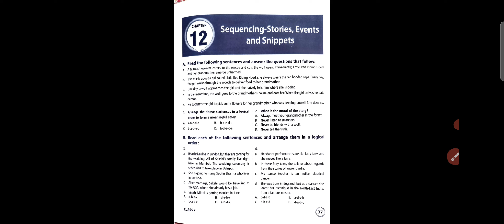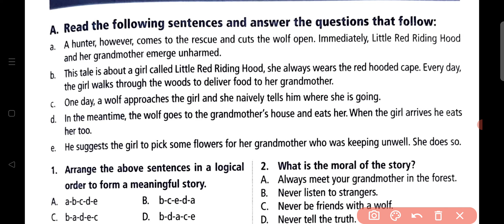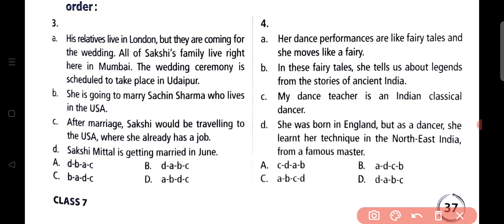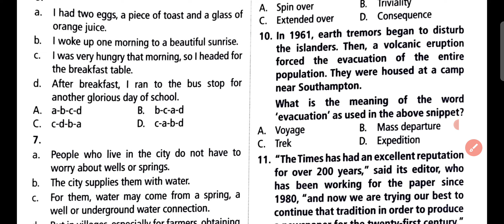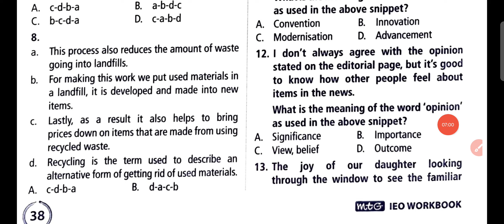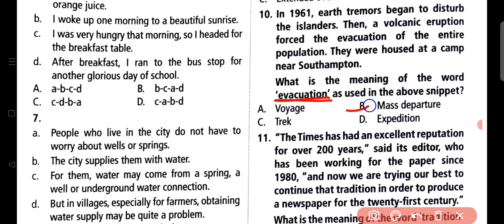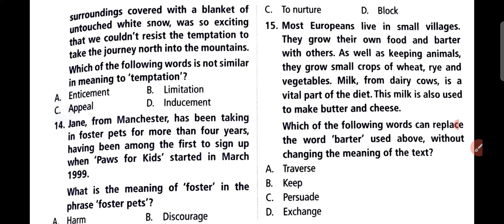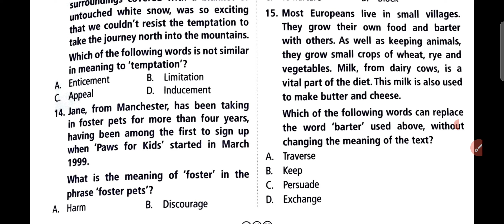IEO ~ International English Olympiad |Class - 7 | C- 12 | Sequencing - Stories, Events and Snippets